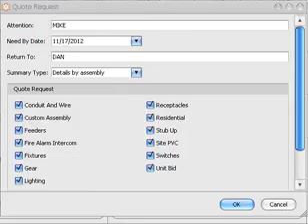Side by Side Comparison